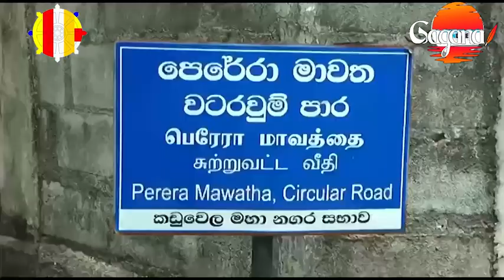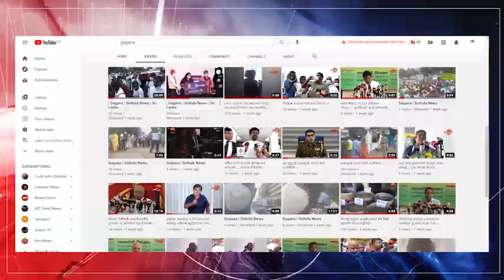නිදහස ලබා ගෙදර ගිය දුමින්ද සිල්වා